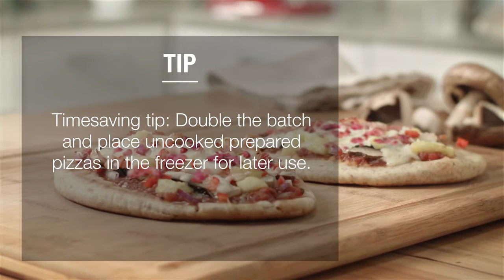Making Mayo's Recipes: Pita Pizza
Are you searching for healthy recipes? Seeking something new for the home menu? Mayo Clinic is launching a series of easy, healthy recipes created by the executive wellness chef and registered dietitians at the Mayo Clinic Healthy Living Program.

Each Thursday one of the 100 tasty video recipes will be featured on the Mayo Clinic News Network, just in time for you to try at the weekend. You can also have the recipes delivered via the Mayo Clinic App.

It only takes 30 minutes to make today's whole-wheat pita pizza, topped with mushrooms, pineapple, bell peppers, feta cheese and bacon bits. You can double the batch and place uncooked prepared pizzas in the freezer.